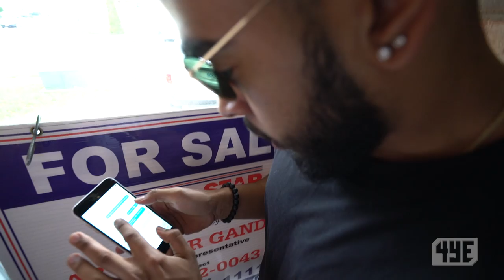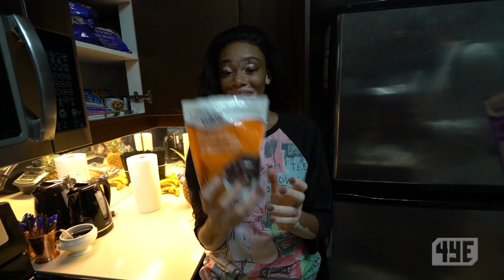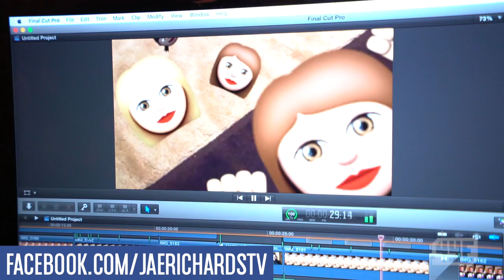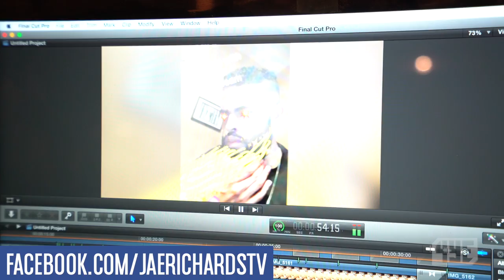HEY THAT'S NOT GUM!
VLOG#111

Talk to me on Snapchat!
• JaeRichards

Send me MAIL to open in upcoming vlogs:
173 Glidden Rd
Unit#10
Brampton, ON
L6W 3L9
Canada